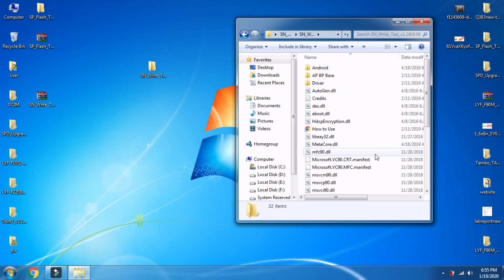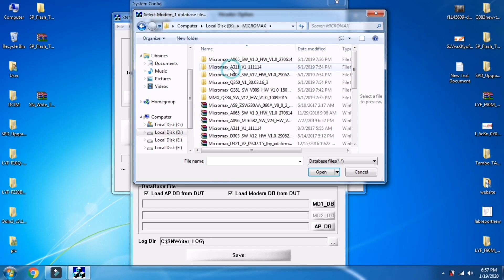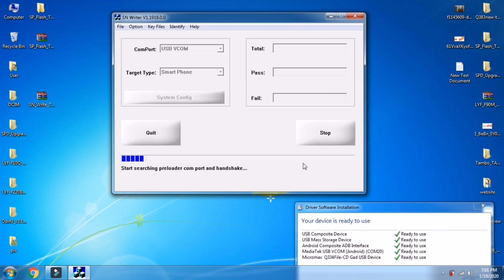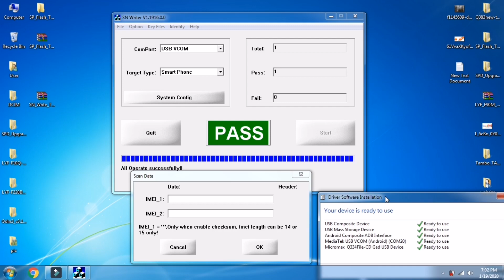How to IMEI number write - invalid IMEI solution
How to repair any MTK phone IMEI number

1.samsung a20
2.honor 9x
3.realme xt
4.poko x2
5.redmi k20
6.vivo v17
7.oppo k5
8.redmi note8 pro
9.vivo x1 pro
10. vivo z1 x

under 12000
1.redmi note 8
2.vivo u20
3.oppo k1
4. samsung a50
5. realme 5pro

LAPTOP
1.HP I7
2.LENOVO 130
3.HP 14Q
5.HP PAVILION